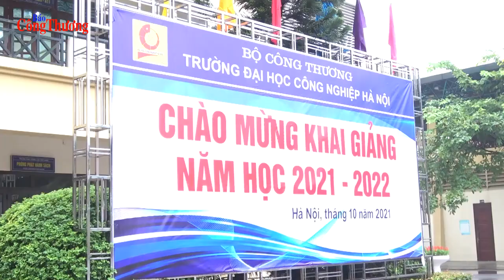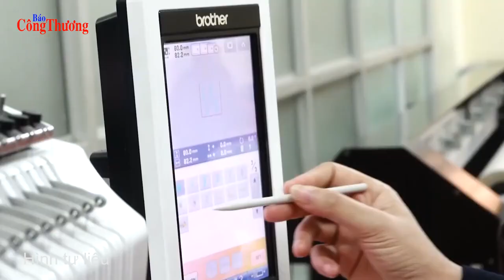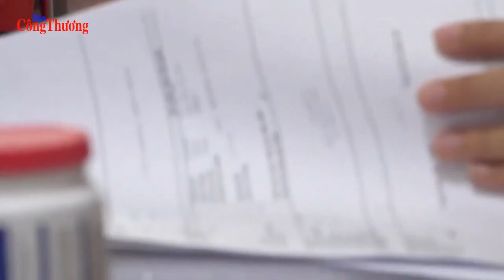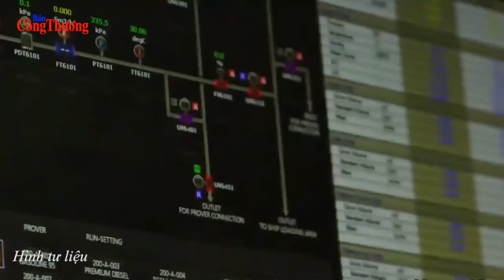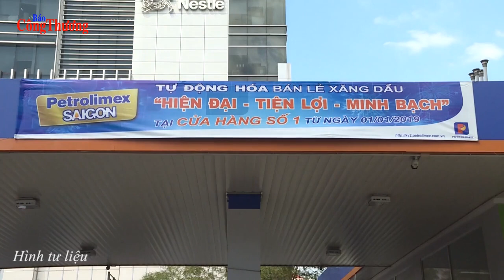Cập nhật tin tức, thị trường, xuất khẩu ngày 18/10/2021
Chuyển động Công Thương với những thông tin kinh tế xã hội, quản lý thị trường, hoạt động sản xuất, kinh doanh, xuất nhập khẩu của cộng đồng doanh nghiệp được cập nhật và phân tích chuyên sâu.